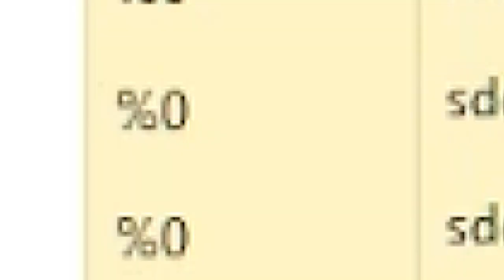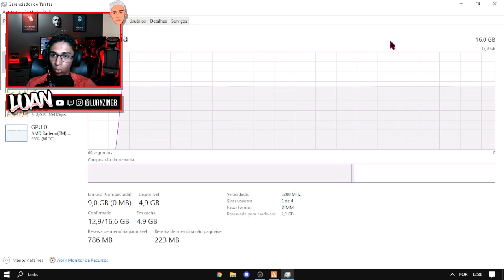É TÃO DIFÍCIL RODAR O FIVEM ASSIM ??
💸Meu Pix : cf3267c4-8f7a-4cb1-a805-d1cd997a3b23

🎮Config do Meu Pc:

✔️Athlon 3000G 3.5GHZ DUAL CORE
✔️2x8gb RAM DDR4
✔️Placa Mãe A320 S2H
✔️Hd 1 TB
✔️Fonte 400w 80 Plus
❌Não Tem Placa De Vídeo

👇🏽IGNORE, SÃO APENAS TAGS 👇🏽